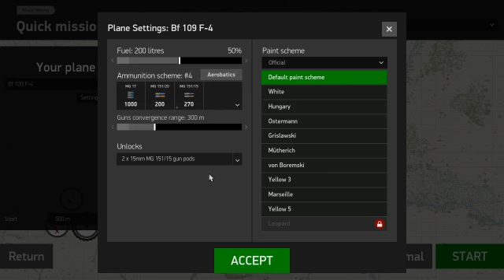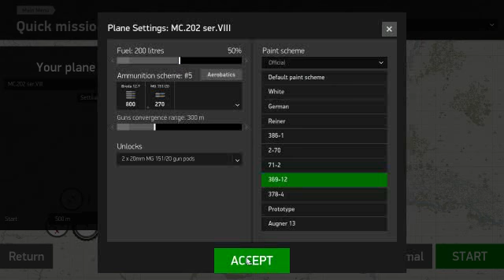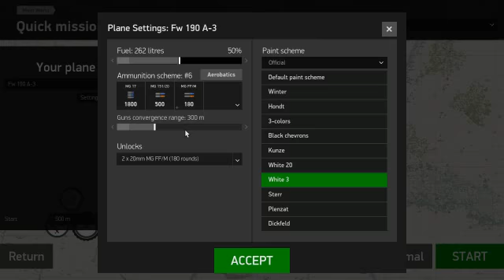IL2 Battle of Stalingrad: Bodenangriff - Bf 109 F4 / M.C. 202 / FW190 A-3 [deutsch]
Dieses Video ist zum besseren Verständnis in einer Diskussion im War Thunder Forum.

Das Video ist unkommentiert und aus Versehen in 640x320 enstanden. Was aber in dem Fall nicht tragisch ist weil es lediglich die Anflüge und das Verhalten beim Schuss zeigt und das sieht man auch in der Auflösung gut und deutlich.